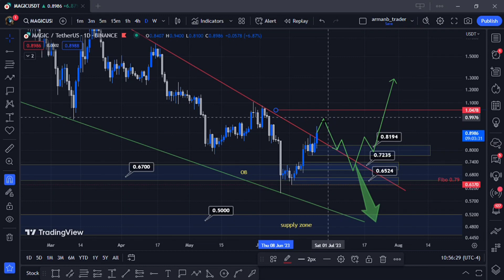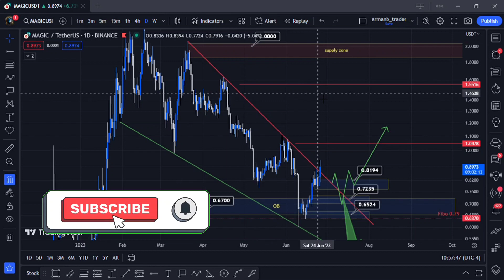آپدیت تحلیل ارز ماجیک (MAGIC) : 40% رشد قیمت از تحلیل قبل،شکست مقاومت داینامیک و ادامه روند صعودی!؟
تحلیل ارز ماجیک تایم 1D
طبق تحلیل قبل ، قیمت حدود 40% رشد داشته و امیدوارم از این روند صعودی استفاده کرده باشید
در حال حاضر قیمت در حال شکست خط روند نزولی خودش می‌باشد و باید منتظر باشیم تا در صورت شکست و تثبیت قیمت بالای این سطح مقاومتی ، میتونیم شاهد ادامه روند صعودی از قیمت باشیم.
در صورتی که قیمت نتواند بالای این سطح مقاومتی تثبیت شود می‌تونیم شاهد ادامه ریزش قیمت باشیم
توضیحات تحلیلی بیشتر در ویدیو

🔥معرفی ارز
ارز ماجیک یک ارز دیجیتال است که برای تسهیل تراکنش های بین المللی و افزایش سرعت و کارایی آنها طراحی شده است. این ارز بر اساس تکنولوژی بلاکچین کار می کند و به کاربران امکان می دهد تا تراکنش های خود را در سراسر جهان با هزینه کمتر و سرعت بیشتری انجام دهند. ارز ماجیک همچنین به عنوان یک ابزار برای سرمایه گذاری و تجارت استفاده می شود و در حال حاضر قابل خرید و فروش در بسیاری از صرافی های دیجیتال و بازارهای تجارت الکترونیکی است.

برای دیدن بقیه تحلیل ها روی لینک زیر کلیک کنید

راستی من آرمان هستم و تقریبا از سال 1399 با بازار کریپتو اشنا شدم و فعالیت خودم رو شروع کردم ، در این مدتی که فعالیت دارم در زمینه تحلیلگری در سیک های اسمارت مانی و پرایس اکشن کلاسیک عملکرد خوبی داشتم

Trader
Trader club

تحلیل
تحلیل ارز
تحلیل ارزدیجیتال
آموزش ارزدیجیتال
سیگنال رایگان
درآمد دلاری